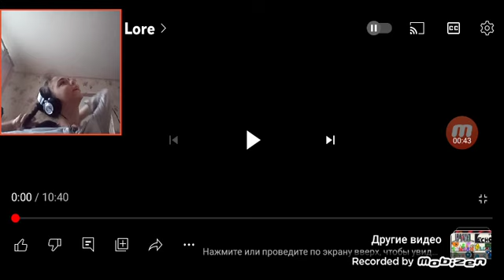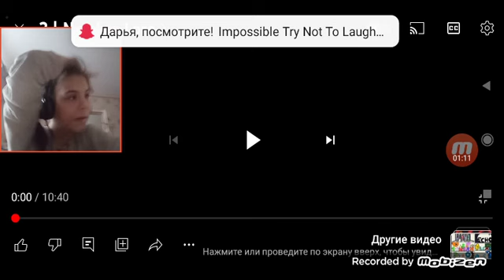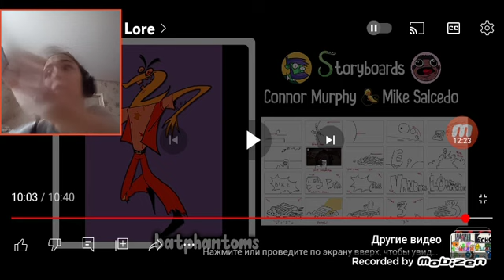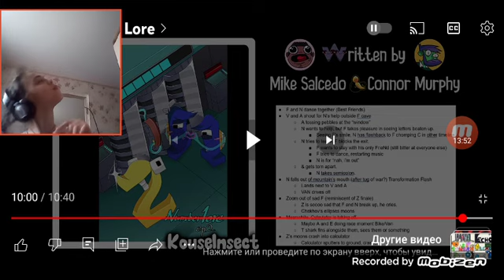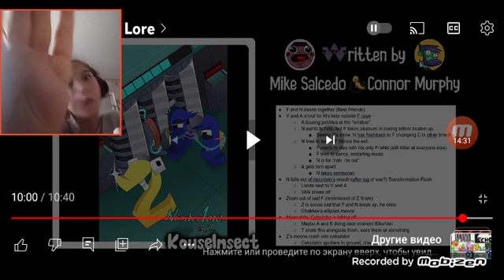худшую дозвониться ужели Даша 29 11 2007 ноябрь number lore 3 чщыщрхa F! но